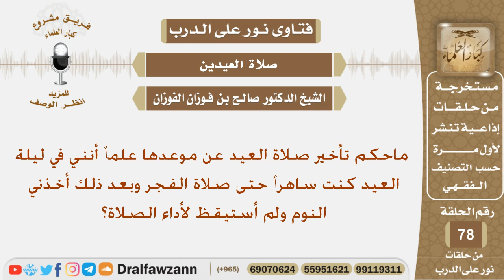ماحكم تأخير صلاة العيد عن موعدها؟ الشيخ صالح بن فوزان الفوزان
نص السؤال:
ماحكم تأخير صلاة العيد عن موعدها علماً أنني في ليلة العيد كنت ساهراً حتى صلاة الفجر وبعد ذلك أخذني النوم ولم أستيقظ لأداء الصلاة؟

السيرة الذاتية :
للاشتراك في قناة الشيخ صالح الفوزان

رئيس الفريق
لمشروع كبار العلماء